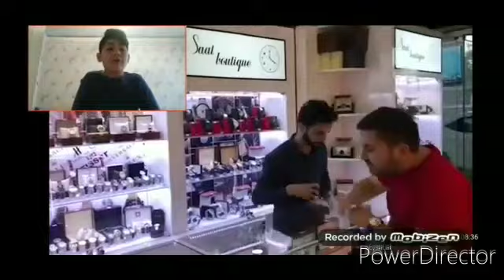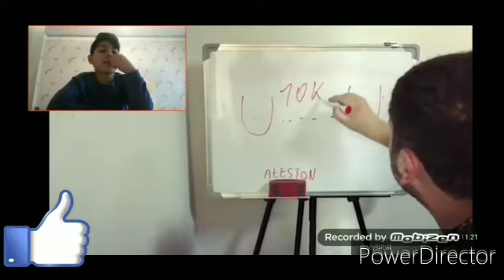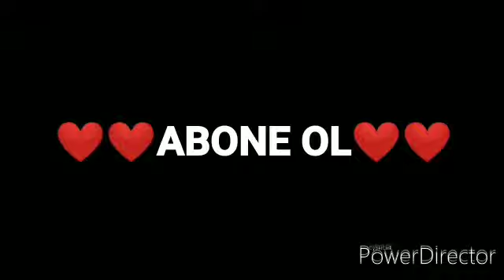CƏZALI😰(Gülməmə Chalenge)☆RƏSUL ABBASOV☆